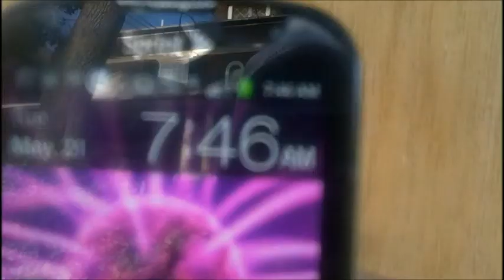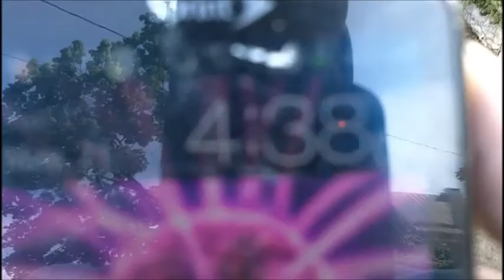PREP OLD HOUSE